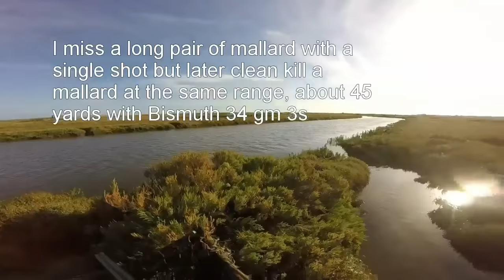NF EP 2 2016 09 01 North Norfolk coast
1st day of the 2016 Wildfowling season on the North Norfolk Coast. Using the Bland Brent Magnum for the first time in 20 years I miss a teal then a mallard before dropping a long mallard, sadly missed on camera. Tide was 8.7 meters and wind was light from the South West.